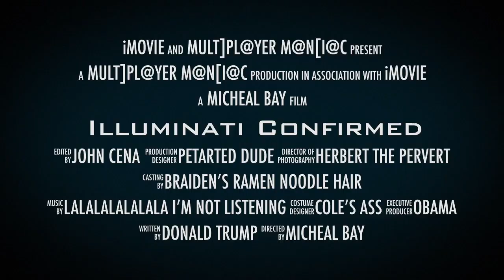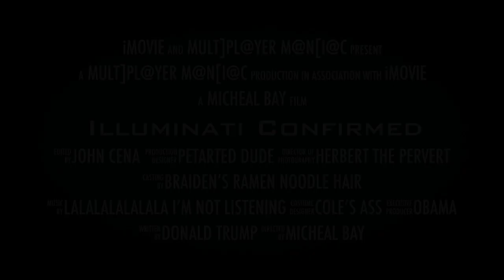Illuminati Confirmed (The Final Random Trailer)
What if it ruled everything?Cole will demonstrate.